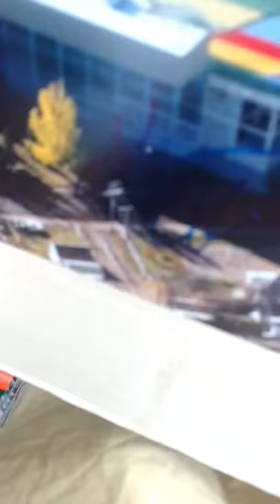Jason Shivers of the Saskatchewan Roughriders signs my team photo in Edmonton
Saskatchewan Roughriders coach Jason Shivers signs my photo at the team hotel in Edmonton